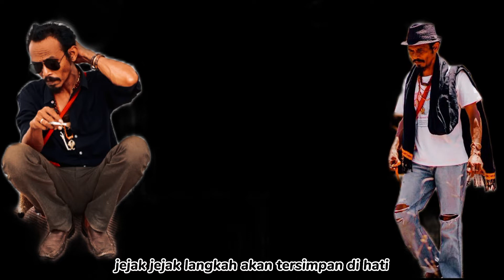Jejak Rasa dan Langkah (lirik) - Elson Umbu Riada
PERHATIAN!!
DILARANG KERAS MENDOWNLOAD LALU MENGUPLOAD VIDEO INI DI MEDSOS PRIBADI ATAU MENGGUNAKAN VIDEO/MUSIK INI UNTUK KEPENTINGAN APAPUN TANPA SEIJIN ELSON UMBU RIADA dan TIM KREATIF SANGGAR OSA (IMCREOSA)

* Lagu dan musik by Elson Umbu Riada (Elson Osa)
* Recording,  Mixing & Mastering di Osa Music Studio

Dukung chanel berkembang dengan cara :
✓coment sebanyak-banyaknya

TERIMAKASIH BANYAK
Salam Osa